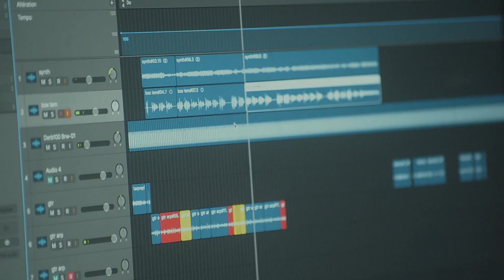Djamel Gaston - Taqbaylit - Tajmilt i Slimane Azem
Djamel Gaston pour son premier single reprend Slimane Azem, monument de la chanson Kabyle - Taqbaylit

Chant : Djamel Gaston
Guitare : Jugurtha Boutellis
Derbouka : Said Zedek
Mandole : Jugurtha Boutellis
Violon : Dahmane Bendahmane
Nay : Djamal Benbouchrit
Chorale : Ramdane Yerfa / Said Zedek / Jugurtha Boutellis / Amcic Awṛaɣ / Zilasen Boudia / Nassim Medjkane

Mix / Mastering : Jugurtha Boutellis

Image et Montage : Medjkane Photography / New Era